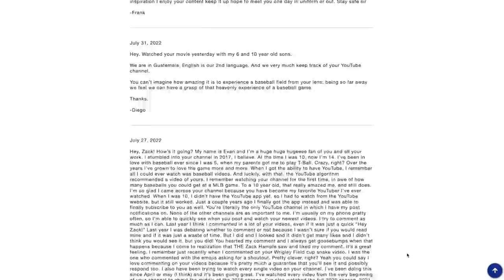Dear haters . . .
The internet is stupid. But thankfully not EVERYone is stupid. In fact nearly everyone that I meet in person is really cool -- funny how that works, huh?

One guy that I met at a recent game in Florida sent me THE NICEST EMAIL of all time, and I wanted to share it in a video. That's pretty much it. Be more like this guy. Spread positivity and don't get duped by misinformation.

Want to see a zillion other nice emails that I've received over the years? Check this out: